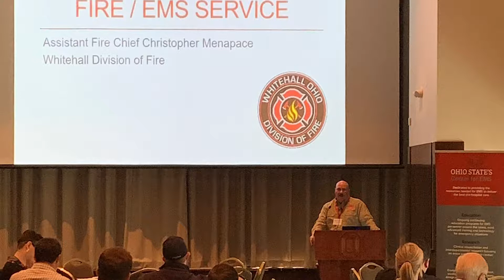Distinguished Service Award Chris Menapace